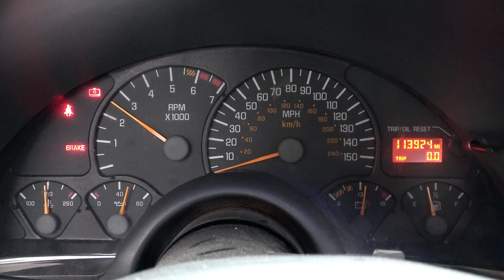1999 Firebird Trans Am 5.7L LS1 V8 Engine Motor ONLY Drop Out Pullout 113K Miles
***FOR SALE***
1999 Firebird Trans Am 5.7L LS1 V8 Engine Motor ONLY Drop Out Pullout 113K Miles

What is included:
Complete 1999 LS1 5.7L 346ci Engine w/ 113k miles (Intake to Oil Pan)
ECM Computer
Complete Front Accessories w/ Brackets and Bolts
Starter
MAF (Mass Air Flow) Sensor